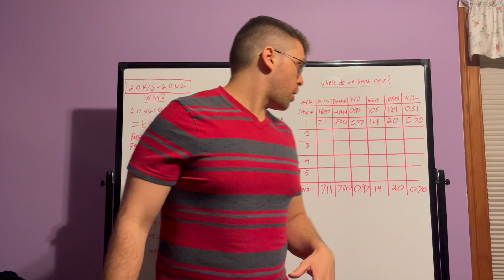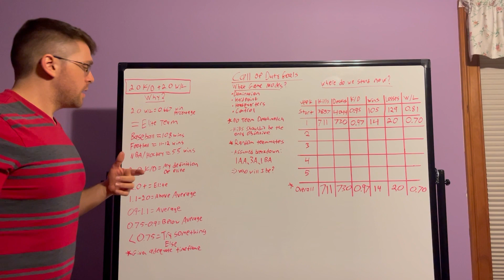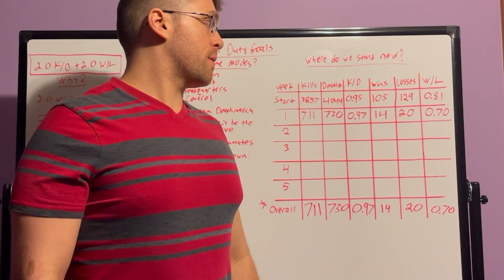Call of Duty Week 1 K/D and W/L ratio update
We're 1 week into our COD goal for this COD streaming season, let's see how we did.